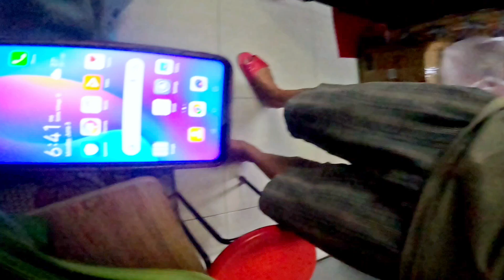Epsd182 Palengke mona Ako.Bulanglang na Gulay with Pritong ISDA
Pasyalan sa taiwan#buhayofw lifeintaiwan kinsus factory worker innolux factory worker cooking basketball exercise kainan sa taiwan#xinshi#Taoyuan#Rey Rey TV.